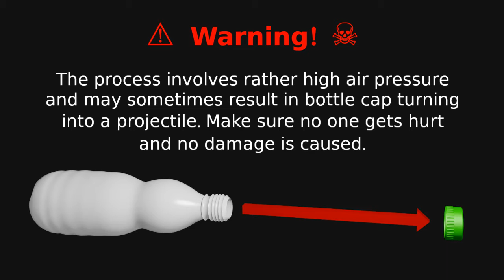How To Shrink Plastic Bottles Without Losing Their Functionality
Pocket-sized PET.

If the bottle gets deformed in the beginning, don't worry. As the pressure inside it builds up, the shape will become more and more even and symmetrical.

Lyrics:

Warning! The process involves rather high air pressure and may sometimes result in bottle cap turning into a projectile. Make sure no one gets hurt and no damage is caused.

Rotate a closed bottle over fire, avoiding the cap area. Don't shrink too much at once!

Cool the bottle and unscrew the cap to normalize the pressure.

Screw the cap tightly again. Repeat the whole process a few times.